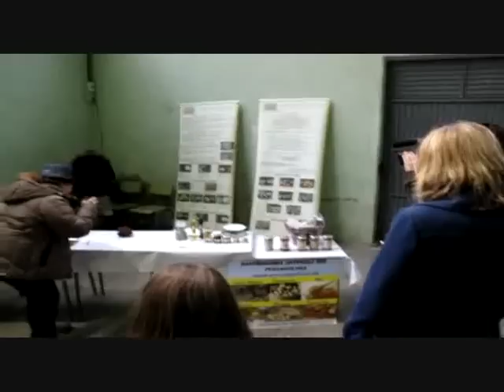Micologia Vistabella del maestrazgo, La Trufa